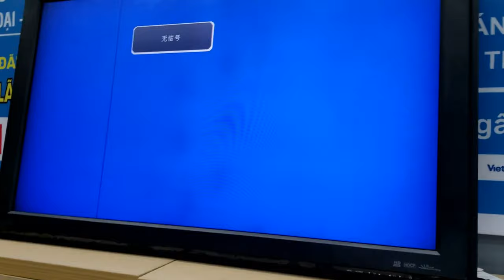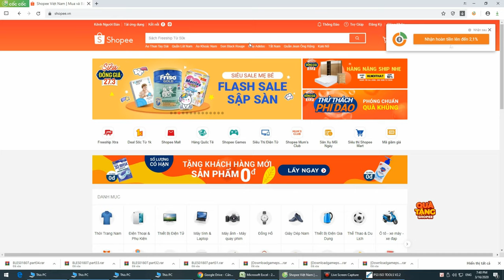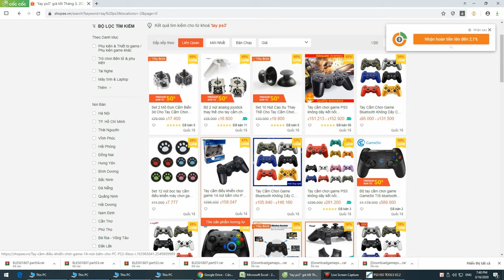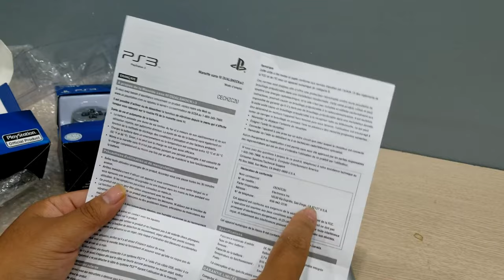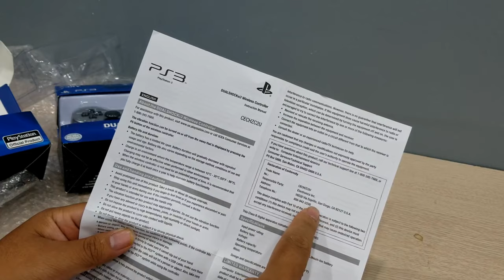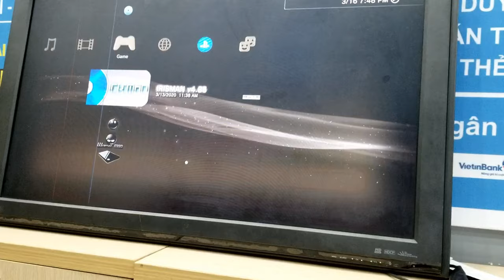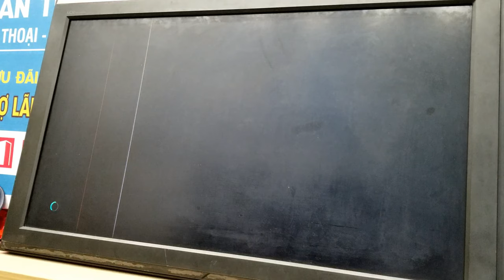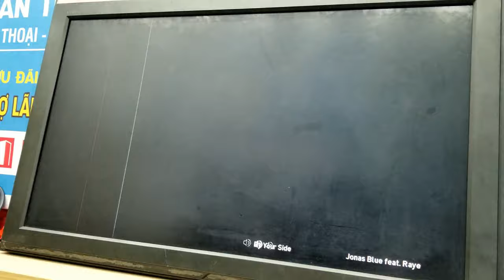Mua tay Dualshock 3 PS3 giá chỉ 150K mới 100% trên Shopee.. | Mua hàng shopee